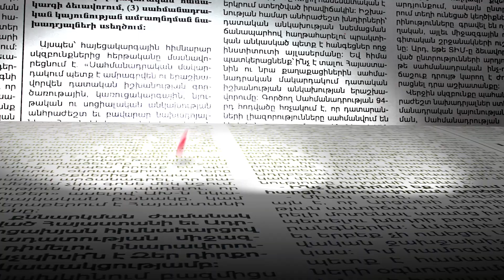Ադրբեջանն այս փուլում պատերազմի չի գնա, բայց կարող է տեղային դիվերսիաներ սադրել. ռազմական փորձագետ